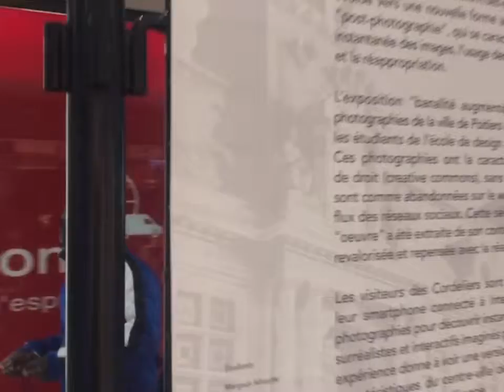Banalité augmentée exposition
ARDesign